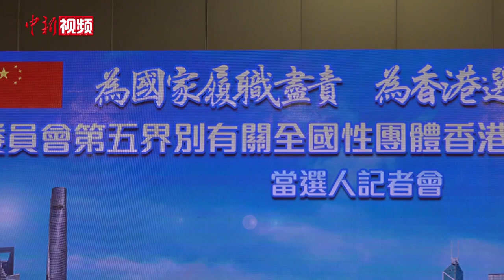卢文端：香港民主党应尽快适应新选制 重回温和务实道路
9月10日，香港选委会第五界别有关全国性团体香港成员的代表界别分组自动当选人举行记者会。中国侨联副主席卢文端表示，希望民主党成员不要被个别激进人士绑架，要尽快适应新的选举制度，回到温和务实的道路。他又指出，若有民主派人士符合选委会要求，他本人乐意提名。他还提到，本周末所有当选人将参与港区全国人大代表及全国政协委员发起的街站活动，为落实“爱国者治港”，推动良政善治，履行选委的宪制责任出一份力。